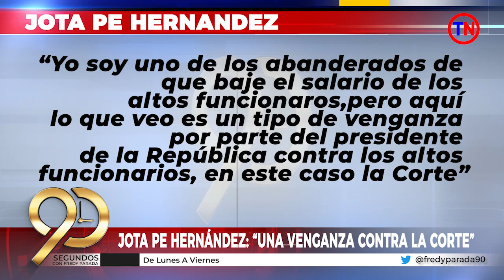Encuesta del CNC muestra que la imagen de Petro no es tan mala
90Segundos Viernes 24 de Noviembre

Con Fredy Fernando Parada Temas:

1. Encuesta del CNC muestra que la imagen de Petro no es tan mala
2. Hernán Penagos Giraldo es el nuevo registrador Nacional
3. Jota Pe Hernández: “una venganza contra la corte”
4. Presidente Petro quiere quedarse en el poder?